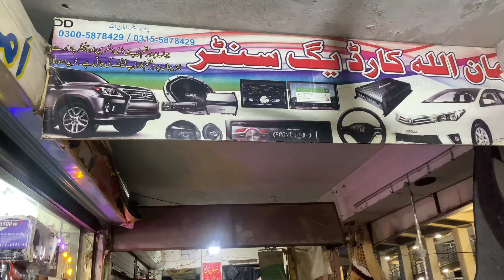Android Panels For Cars 🚘 Android LCD Screen 📺 for Cars | Car Modification | Android Panel Prices.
Android Panels For Cars 🚘 Android LCD Screen 📺 for Cars | Car Modification | Android Panel Prices | Shoba bazar Peshawar